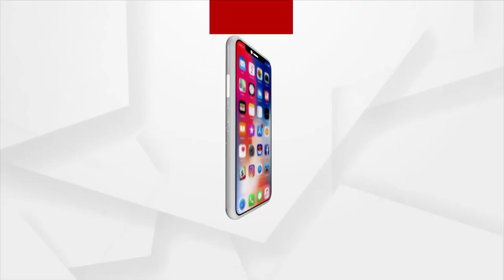New Delhi: Prabasi Odia Utsav Celebration at JNU Campus, Bishweswar Tudu attended the function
Prabasi Odia Utsav Celebration at JNU Campus, New Delhi. Union Minister Bishweswar Tudu and Padma Shri Sisir Mishra attended the function.